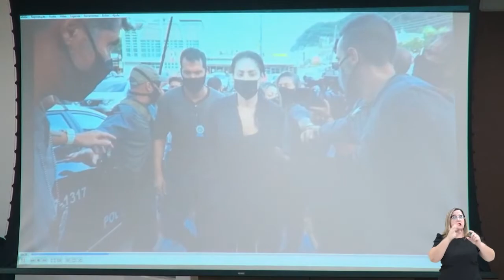Carta Cuiabá traz compromissos e metas na proteção de crianças e adolescentes